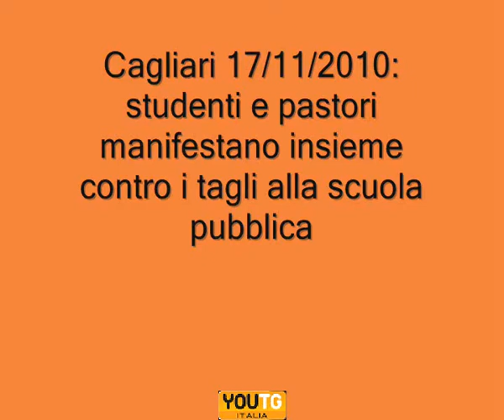Cagliari: i pastori protestano insieme agli studenti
Studenti e i pastori manifestano insieme contro i tagli alla scuola pubblica contenuti nella Riforma promossa dal Ministro della Pubblica Istruzione Maria Stella Gelmini.